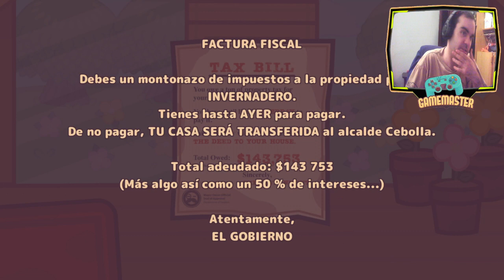Turnip Boy Commits Tax Evasion - Exclavo en la vida y ahora en el juego - Español 100%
Ponte en la piel de un adorable nabo que resulta ser una amenaza increíble para la sociedad. Te desalojaron de tu casa por no pagar los impuestos, por lo que debes embarcarte en una misión épica para pagar la enorme deuda que tienes con el alcalde Cebolla.